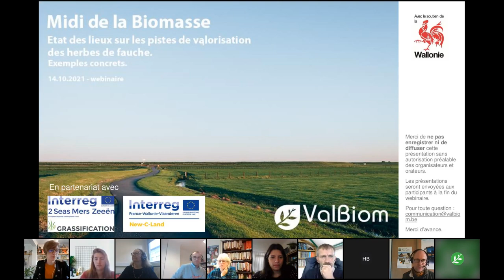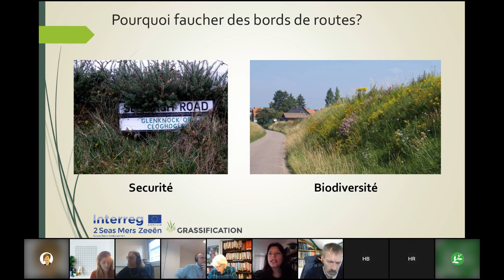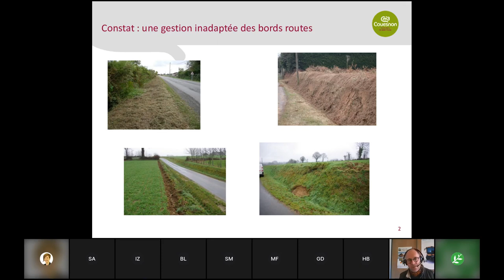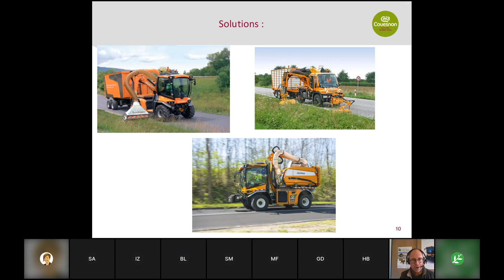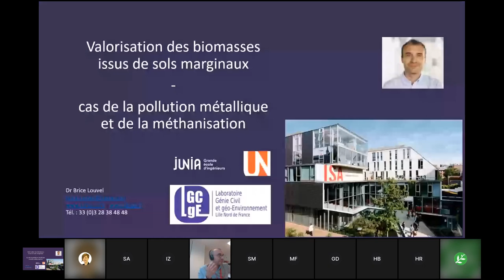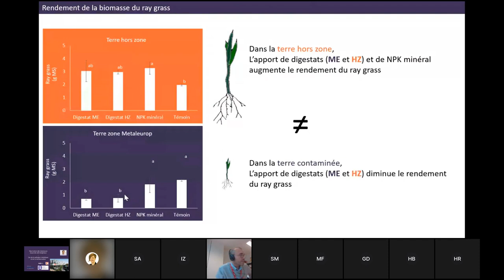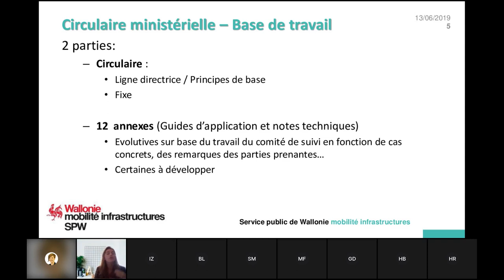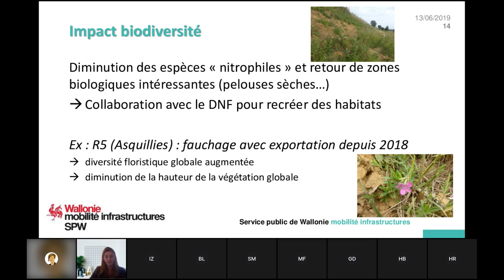[REPLAY] Midi de la Biomasse : état des lieux sur les pistes de valorisation des herbes de fauche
Les herbes de fauches des infrastructures linéaires et mobilité (routes, bords de RAVEL, voies fluviales…) auraient un potentiel de valorisation durable en matière et/ou énergies. Cette valorisation a des objectifs multiples tels que la sécurité de nos infrastructures, le respect du paysage et et la protection de l’environnement et de la biodiversité. Cette recherche d’une valorisation durable est au cœur d’un bon nombre de projets concrets.

Quel est l’état législatif actuel pour progresser sur la thématique de la valorisation des herbes de fauche ? Quels sont les coûts ? Quel est le risque de transfert de polluants ? Comment appliquer la fauche avec export en vue d’une valorisation matière et/ou énergie ?

ValBiom a fait le point sur toutes ces questions et sur les projets concrets qui œuvrent au développement de cette valorisation autour d’une table ronde dynamique en ligne le jeudi 14 octobre 2021. Objectifs : informer, inspirer et donner une impulsion à d’autres projets de valorisation en présentant les cas concluants, concrets et exemplaires de Wallonie, Flandre et France.